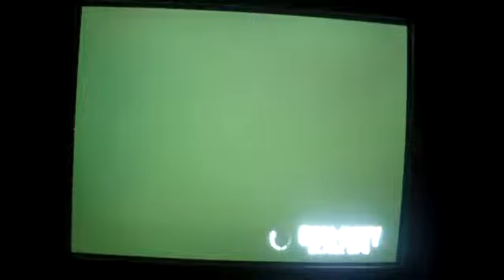Nuketown 24 7 match 51458